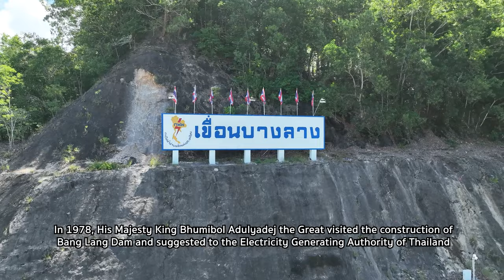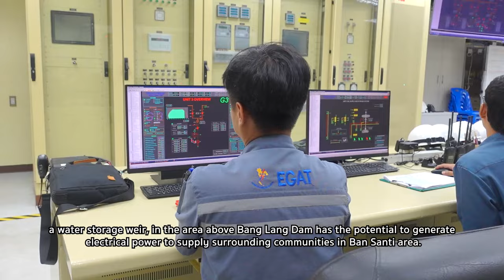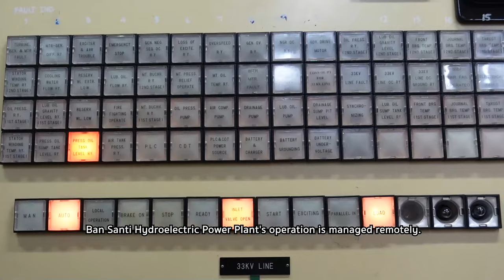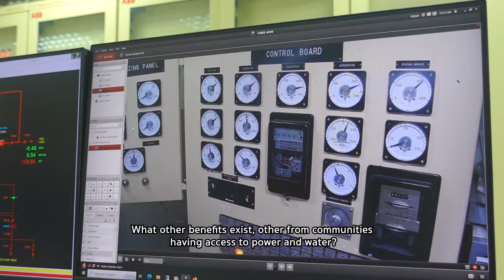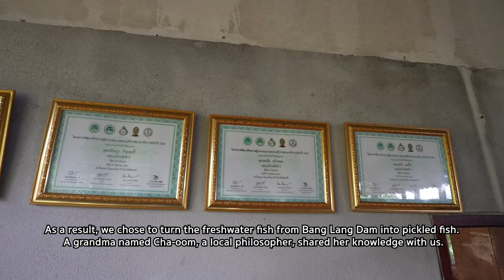โรงไฟฟ้าจากพระอัจฉริยภาพพระราชา I กู๊ดเดย์